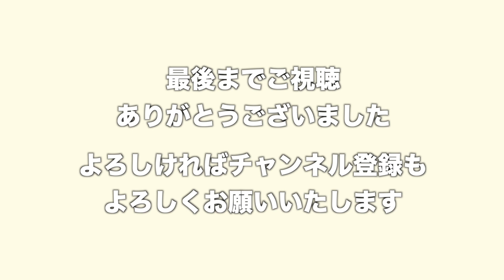ハウルの動く城より「人生のメリーゴーランド」テナーサックスソロで吹いてみた。「Howl's Moving Castle - The Merry-go-round of Life」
テナーサックスで人生のメリーゴーランドを吹いてみました。

↓サックスの楽譜（120円/曲）色々あります。ダウンロードサイトからどうぞ。

各種SNSもお気軽にフォロー&メッセージお願いいたします！